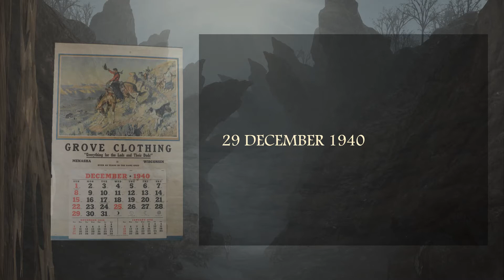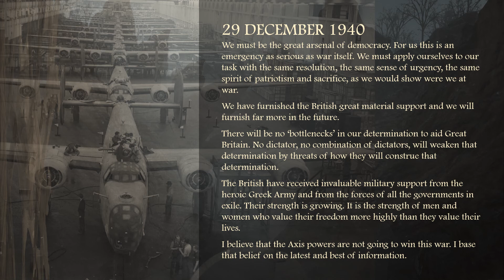Down the foggy ruins of time. 29 december 1940. Franklin Roosevelt. The arsenal of democracy.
29 december 1940

We must be the great arsenal of democracy. For us this is an emergency as serious as war itself. We must apply ourselves to our task with the same resolution, the same sense of urgency, the same spirit of patriotism and sacrifice, as we would show were we at war.

We have furnished the British great material support and we will furnish far more in the future.

There will be no ‘bottlenecks’ in our determination to aid Great Britain. No dictator, no combination of dictators, will weaken that determination by threats of how they will construe that determination.

The British have received invaluable military support from the heroic Greek Army and from the forces of all the governments in exile. Their strength is growing. It is the strength of men and women who value their freedom more highly than they value their lives.

I believe that the Axis powers are not going to win this war. I base that belief on the latest and best of information.